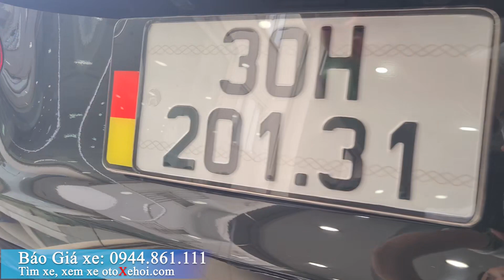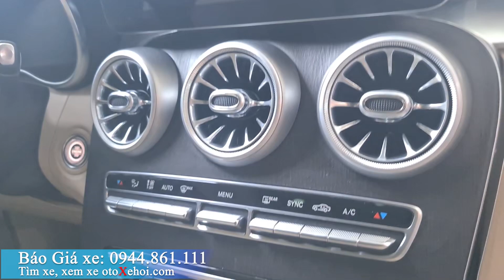Mercedes Benz GLC 300 4Matic 2021 xe ô tô cũ hạng sang Siêu Lướt